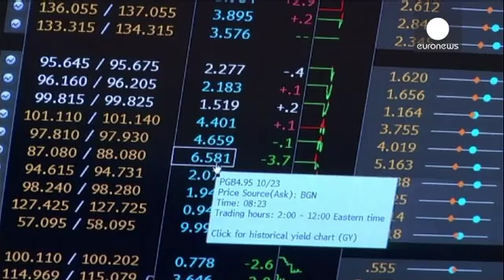Le chiusure dei mercati europei: 06.02.2014 - markets